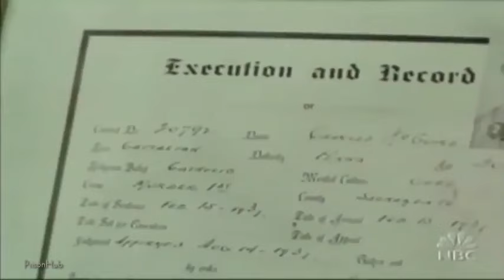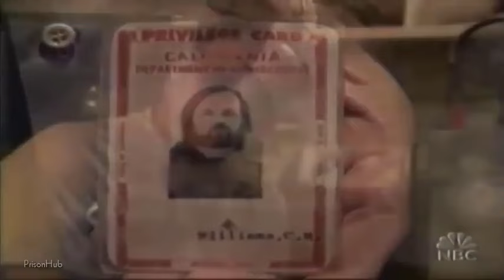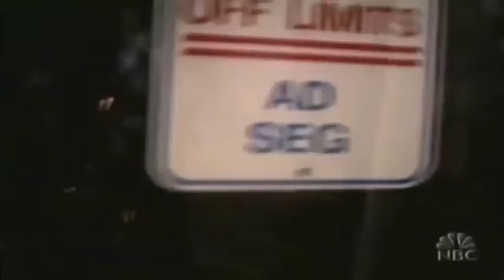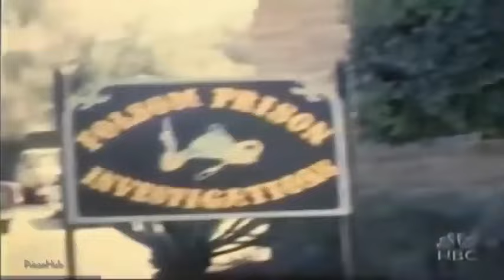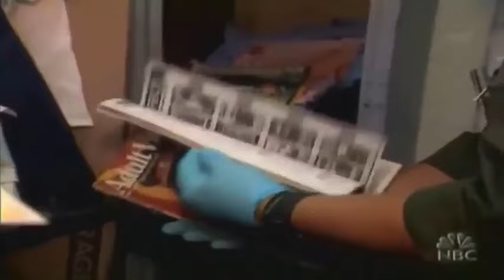Life Inside Folsom Prison (Part-1)